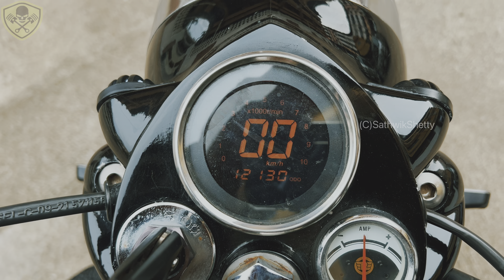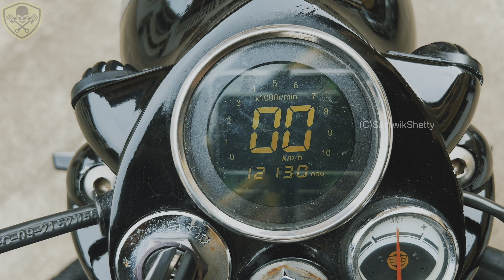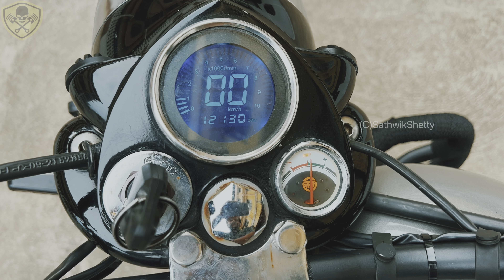Modified Royal Enfield Classic 350 Gunmetal grey | Brembo | Ralco tyres | redrooster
Modifications listed below:

All done at SPEED DEMONZ.

•ralco tyre upgrades

•Red Rooster Performance exhaust

•custom fenders

•LED Headlamp

•custom tail lamp

•Multi-Pattern Hazard

•Aftermarket Digital instrument dial

•premium quality led indicators

•hollywood handle bar

•brembo hydraulic levers

•Exhaust pipe Cover

•seat cover

•diamond crash gaurds

•LED parklight

•engine ,rims ,shock absorber painted in satin black